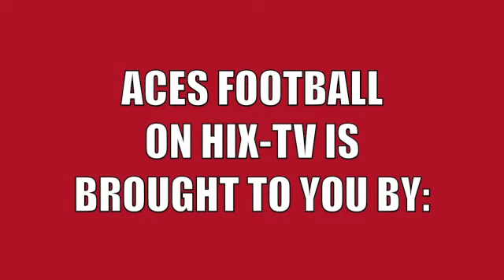Hicksville Varsity Football vs. Tinora 10-21-22 (1st Half)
HIX-TV's coverage of the First Half of the Varsity Football Game between Hicksville and Tinora, Ohio high schools. The game was played at Hicksville on October 21, 2022, and was the Ace's Senior Night for 2022 Fall Sports. This is the edited broadcast version of the original HIX-TV livestream coverage.